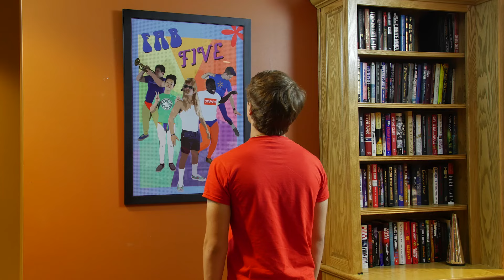The Fearless Five Bloopers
This video is so fun to watch for the cast and crew. So many memories are within this video. Billy killed us at the end with his line! BY THE WAY for those of you who had no idea what Billy was saying: "Who watches DVDs anymore huh?" Nobody at the premiere had any idea what he was saying!

Check out "The Fearless Five"

If you actually made it this far comment "Billyisbae"